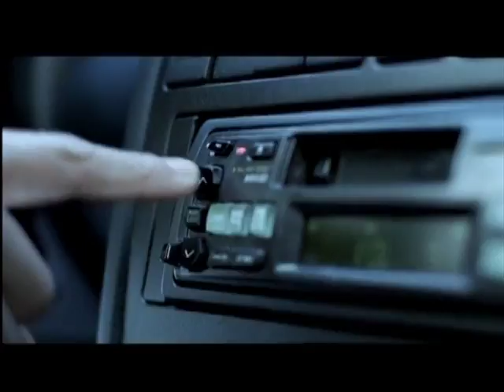Spot FENACO 2009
Spot promocional del VI Festival Internacional de Cortometrajes Cusco, FENACO Perú 2009, a realizarse en la Ciudad Imperial del 5 al 7 de noviembre del 2009. Además, 1er. Congreso de Cortometrajistas peruanos; talleres de efectos especiales y en 3D; y más de 300 cortos en competencia de 37 países.